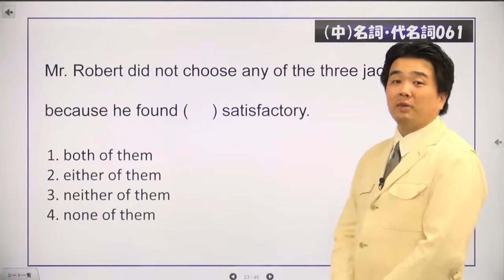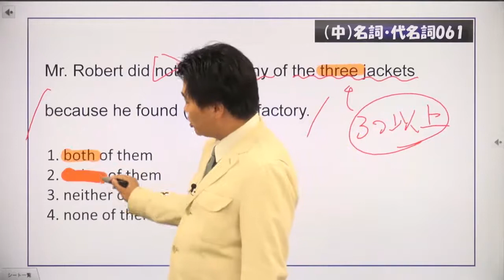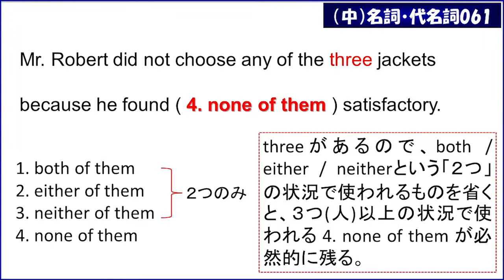マイドリ212_名詞・代名詞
適語選択
Mr. Robert did not choose any of the three jackets because he found (     ) satisfactory.
1. both of them　2. either of them
3. neither of them　4. none of them